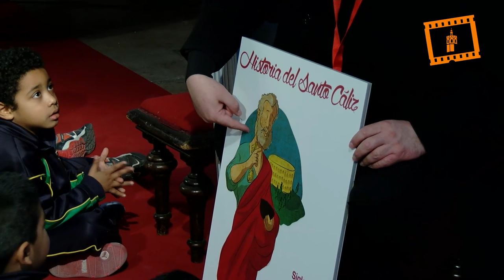Alumnos de Infantil conocen la historia del Santo Cáliz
La peregrinación de los alumnos del colegio Santiago Apóstol de Valencia ha sido organizada por la Vicaría de Evangelización con motivo del Año del Santo Cáliz en el Jubileo Extraordinario de la Misericordia.